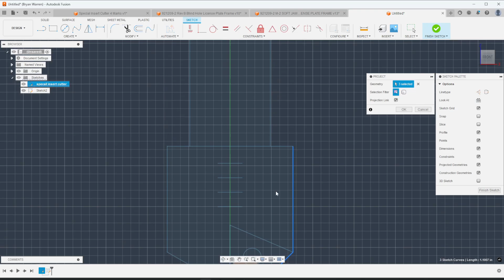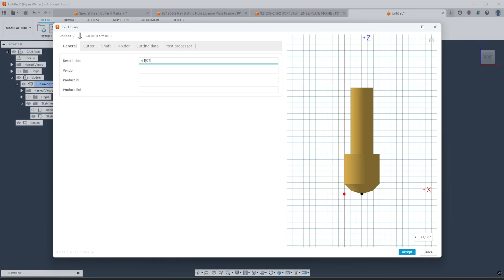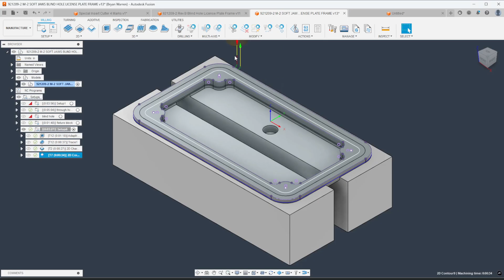Fusion 360 Form Mill | How to Make One and Use It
Quick how to video on how to make a form mill tool and use it in Fusion 360. Form mill tools are great for custom looking cuts and corner radius tools.